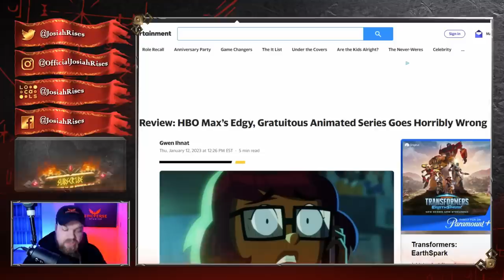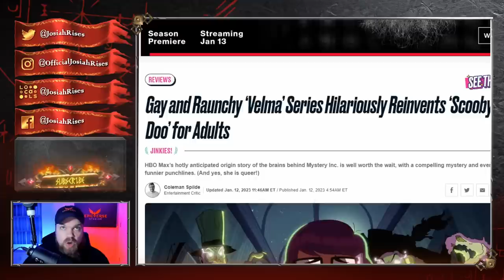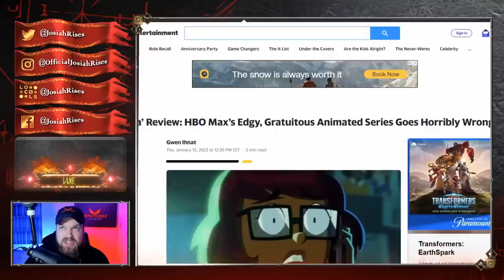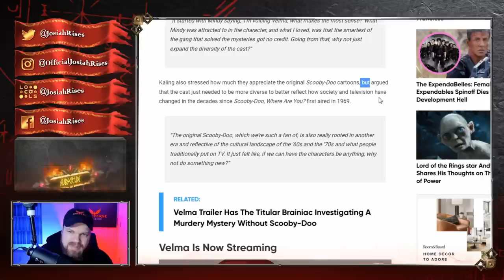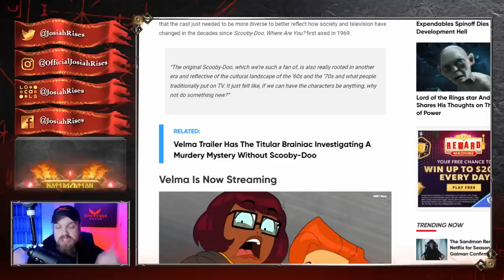New CRAZY WOKE Show Gets DESTROYED, Actress PANICS After MAJOR BACKLASH!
❤️Josiah